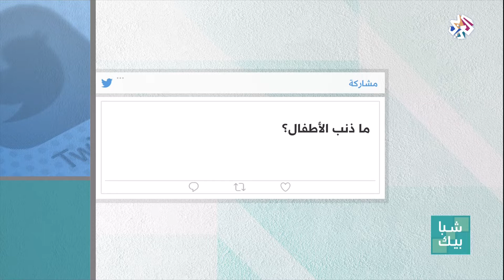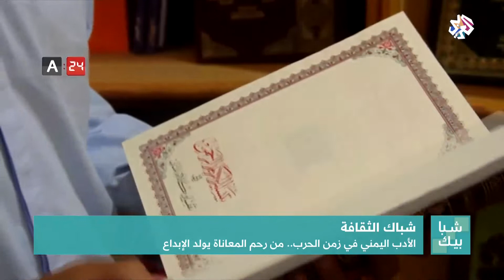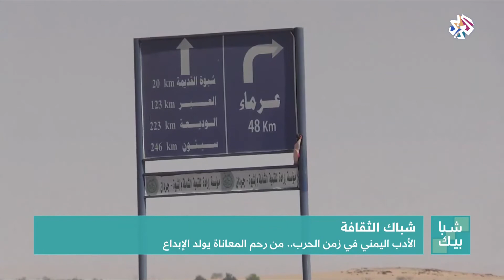شبابيك│الأدب اليمني في زمن الحرب .. من رحم المعاناة يولد الإبداع